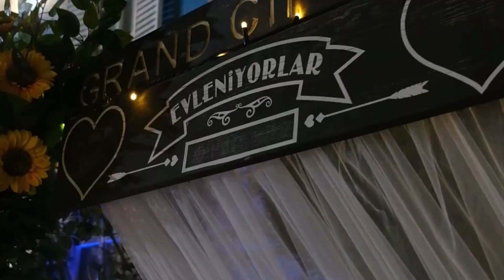Çiftlik 91 - İstanbul Beykoz Kır Düğünü / DüğünBuketi.com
Bu video Çiftlik 91 tarafından paylaşılmıştır. Video ile ilgili şikayetlerinizi bu linkten mekan ile iletişime geçerek iletebilirsiniz